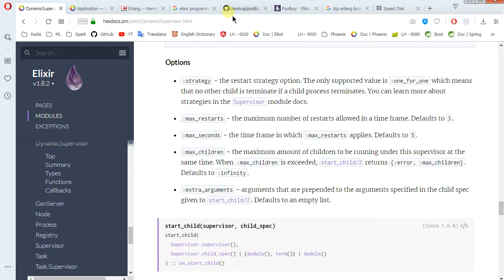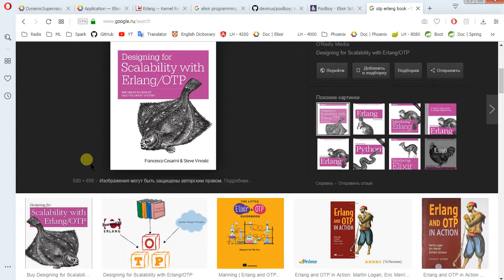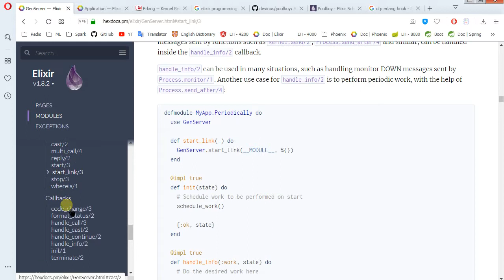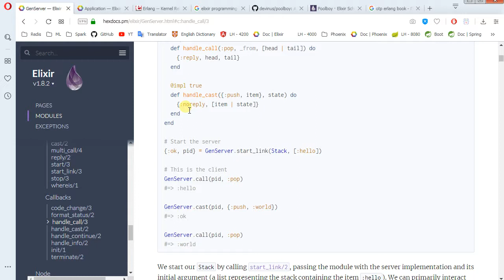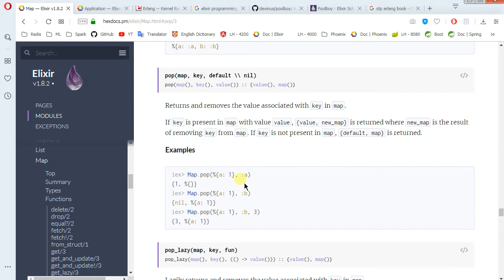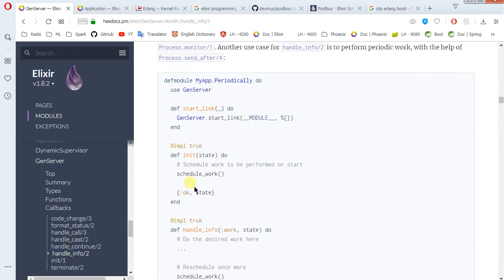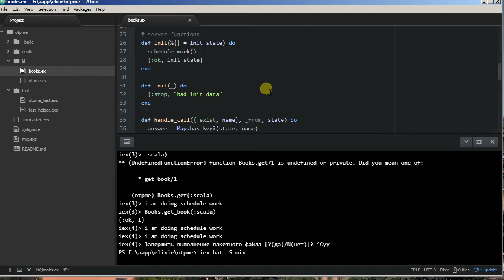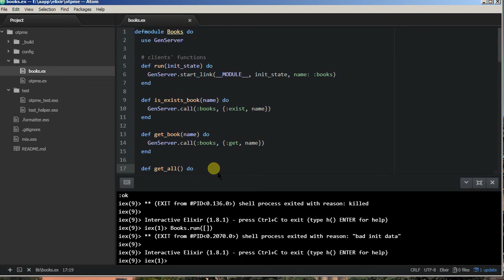Framework Phoenix - 10/3 OTP, GenServer